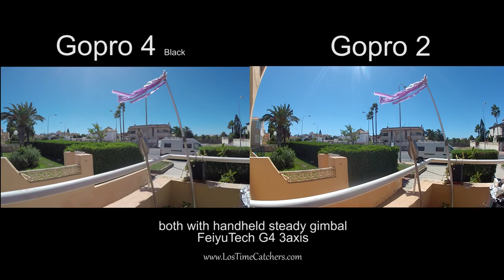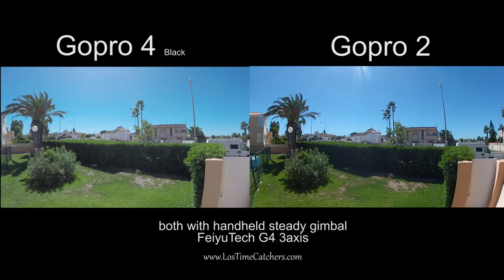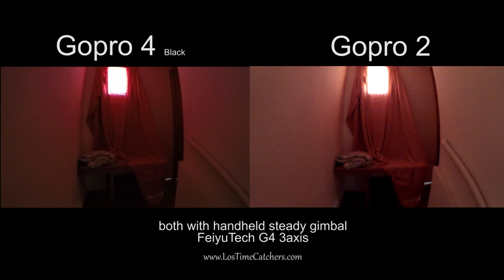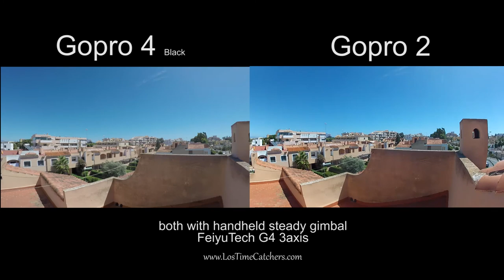Los TimeCatchers - Comparison Gopro 4 Black vs. Gopro 2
Schorsch & Sara Arnold